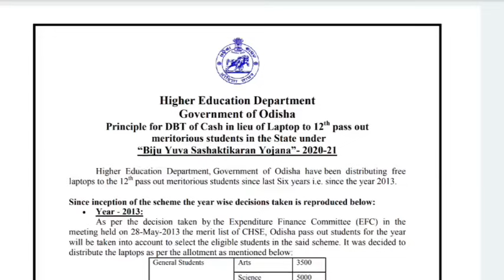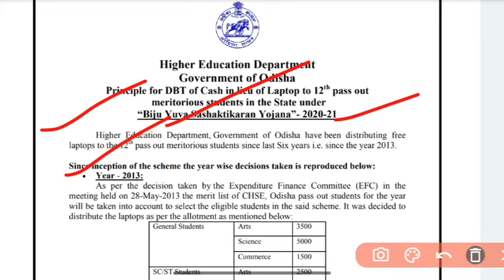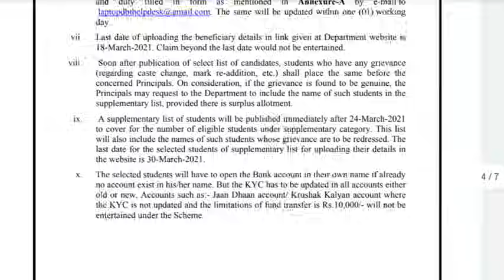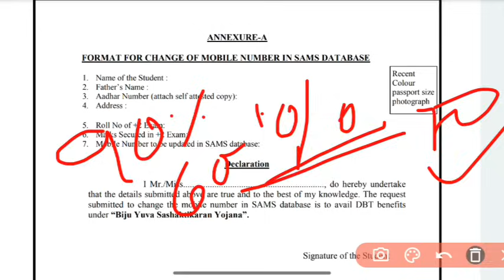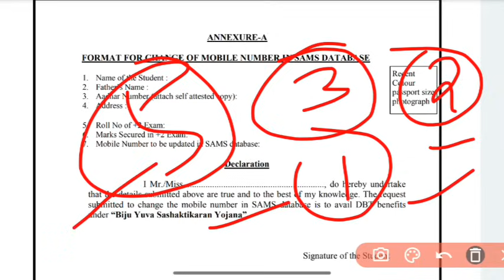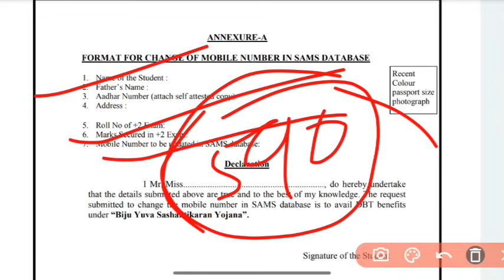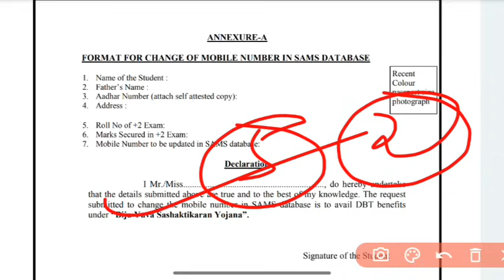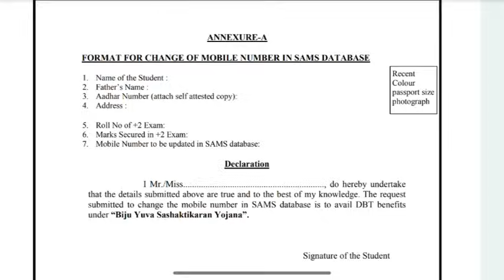Laptop Scheme ଲାପଟପ୍ ଯୋଜନା 30,000 ଟଙ୍କା ମିଳିବ Free Laptop Scheme 70% mark